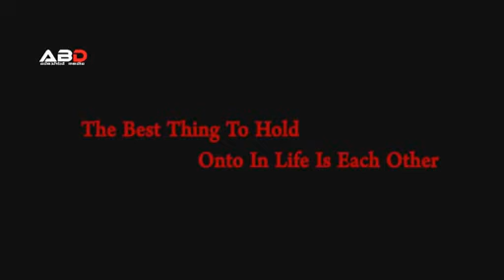yar hossain brahmanbaria bangladesh uploaded nice songs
yar hossain brahmanbaria bangladesh uploaded  nice songs onek onek sundor gan i love it